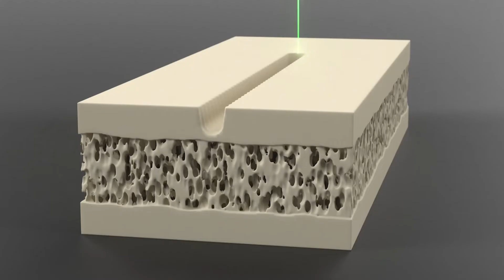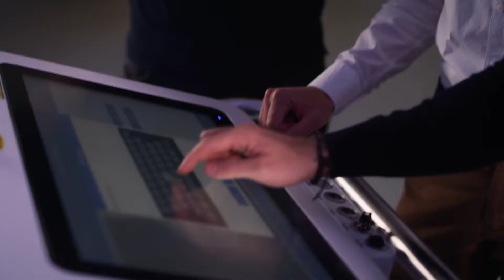Innovation for CARLO by AOT & Zühlke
CARLO is the world’s first Laser Osteotome approved for clinical use.

Together with the innovation service provider Zühlke Group we developed a machine learning platform that allows CARLO to determine the progress of its cuts by analysing images with computer vision and artificial intelligence in real-time during surgery. We thank Zühlke for providing us with the necessary knowledge and resources to realise this project within our ambitious timeline as well as to make the new technology compliant with the Medical Device Regulation.